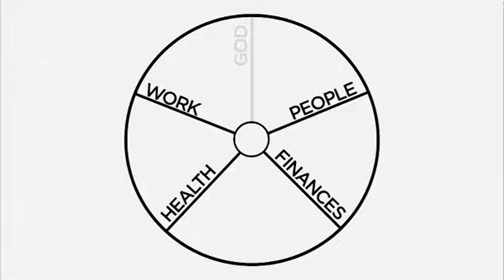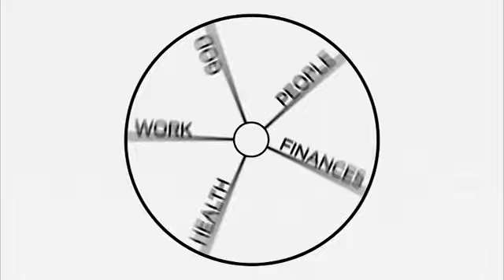Chazown Experience Session 1 1